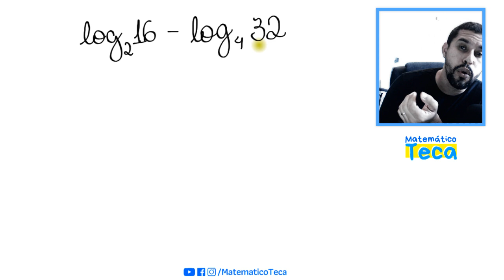LOGARITMO 🔴 Propriedade do PETELECO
Vamos ver a Propriedade do PETELECO nos LOGARITMOS